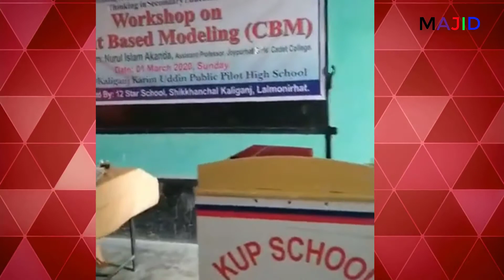Workshop On Content Based Modeling